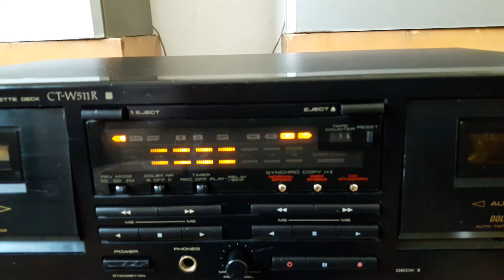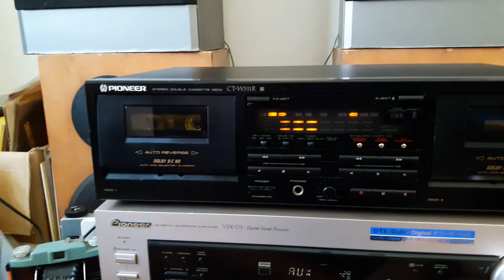ทดสอบเทปใบ้เสียงสดใสออโต้รีเวิคส์คู่ PIONEER CT-W511R MADE IN JAPAN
ติดต่อพูดคุ่ย line vira95418